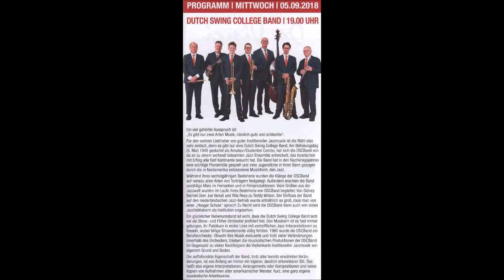1689 * Der Sportler * Musikfestival Ruhr Essen-Steele * Dutch Swing College Band * 8 * 05.09.2018